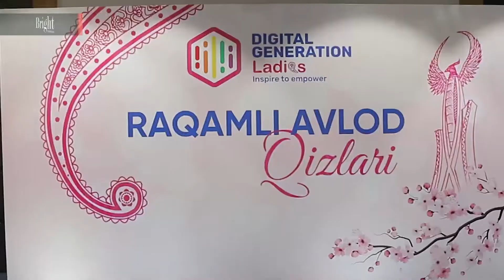“RAQAMLI AVLOD QIZLARI-2022” Yopilish marosimi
Joriy yilning 4 mart kunlari  Prezident ta'lim muassasalari agentligi va “Digital Generation Uzbekistan” Nodavlat notijorat muassasai tomonidan tashkil etilgan “Raqamli avlod qizlari-2022” tadbirining yopilish marosimi bo'lib o'tmoqda.